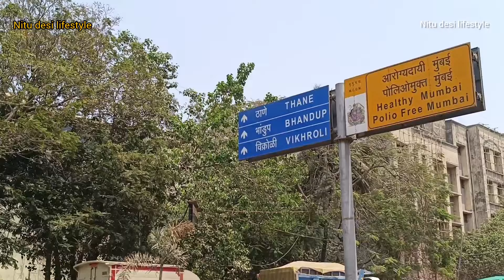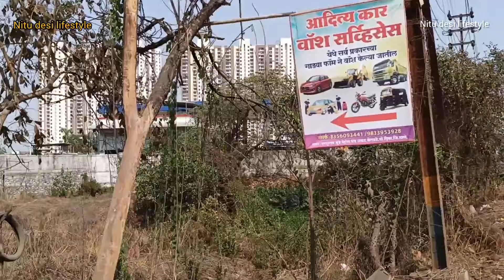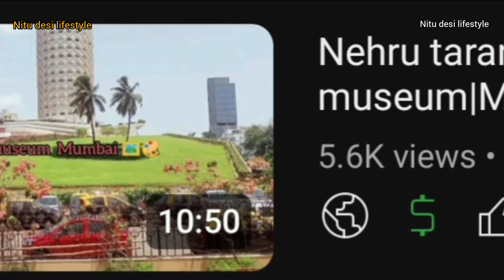शुरू हो गया बुलेट ट्रेन का काम कोई सोचा नही होगा? चलिए दिखाती हूं कितना काम हो गया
metro station line 12 work video ☝️ ☝️
Mumbai to Ahmedabad Bullet Train: The fare for the Mumbai-Ahmedabad bullet train would be around Rs 3,000, an official of the National High Speed Rail Corporation Ltd (NHSRCL) said on Thursday.
Of the total 1,380 hectares of land required for the Mumbai-Ahmedabad high-speed rail corridor, commonly known as the bullet train project, so far 622 hectares of land, which comes to around 45 per cent, has been acquired, the official said.

The bullet train will run at a speed of 320 kmph and is expected to cover the Mumbai-Ahmedabad distance in three hours. The route will have 12 stations including Mumbai, Thane, Virar, Boisar, Vapi, Bilimora, Surat, Bharuch, Vadodara, Anand, Ahmedabad and Sabarmati.

“Our land requirement for this entire project is 1,380 hectares, which includes private, government, forest and railway land (in Gujarat and Maharashtra). So far, we have acquired 622 hectares (45 per cent). We are moving ahead keeping in mind the deadline of December 2023,” Achal Khare, Managing Director of the NHSRCL, which is executing the project, told reporters.
The bullet train will run at a speed of 320 kmph and is expected to cover theLocation
Datiwali, Diva Gaon, Thane district, Maharashtra, India Mumbai-Ahmedabad distance in three hours. The route will have 12 stations including Mumbai, Thane, Virar, Boisar, Vapi, Bilimora, Surat, Bharuch, Vadodara, Anand, Ahmedabad and Sabarmati.